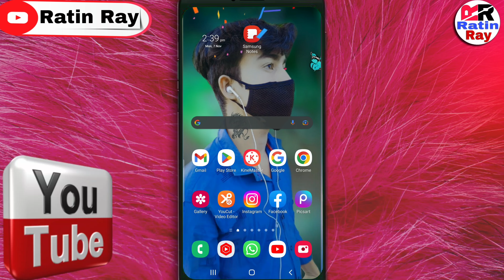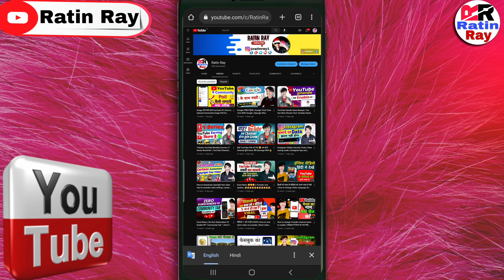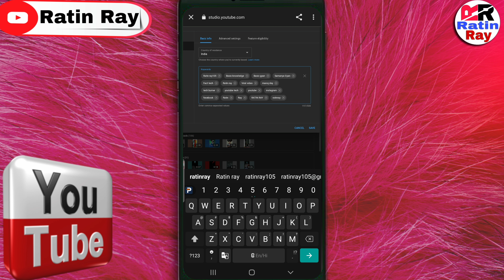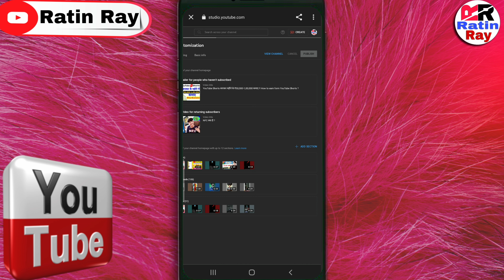YouTube चैनल को सर्च मे कैसे लाये ❓ Youtube Channel ko Search Me Kaise Laye 2022 🥰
Aapne Bhai Ko Follow Karo 👇🏻

✴️Your Queries --
यूट्यूब चैनल सर्च में क्यों नहीं आ रहा है
यूट्यूब चैनल सर्च में कैसे लाएं
apna youtube channel search mein kaise laen
mera youtube channel search nahi hota
my youtube channel not show in search
channel ko search mein kaise laen
search me apna youtube channel kaise banaye
apne channel ko search mein kaise laen
channel name search me kaise laye
youtube search par mera channel kyu nahi aata hai
youtube par apna channel search me kaise laye
youtube par channel search karne par kyon nahin aata
how to search youtube channel name